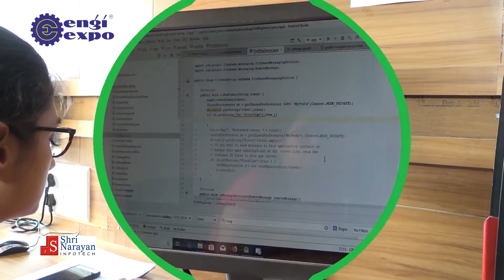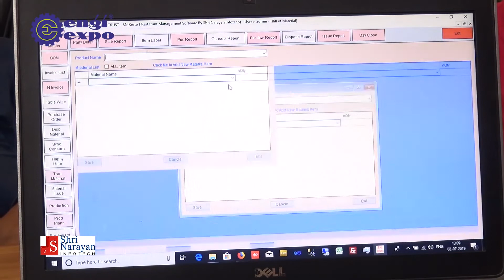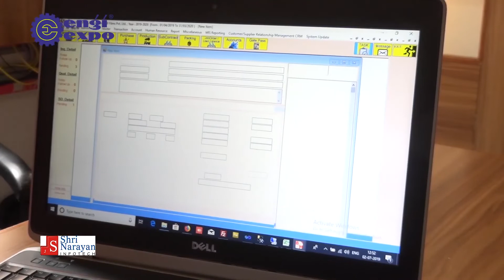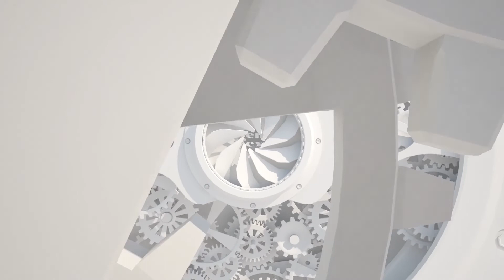Web and E-Commerce Solution | Software Development | Hosting Services | ERP | MRP | CRM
" Shri Narayan Infotech " established in 1997, with a vision to provide software service to client, which can give proper flow and information in all segment of industries, Base on which all resource of industries can be utilized properly in direction of growth of industries.

We have ERP i.e. Enterprise Resource Planning, CRM i.e. Customer Relationship Management.

We ERP, CRM for all segment of industries including beginner to established. We also have product for all segment of industries such as manufacturing companies, trading industries, education institute, Restaeunte industries (Restaurant Management System) We are also pioneer in after sales service to client, as we have also clients who are with us since 1997."

Address : 410, 4th floor, Red COREL, Opp. Gada Circle, Harni Main Road, Harni, Baroda - 390022, Gujarat. INDIA